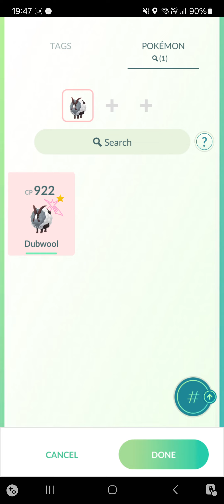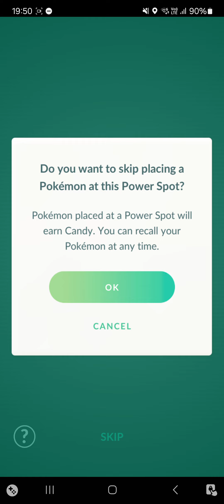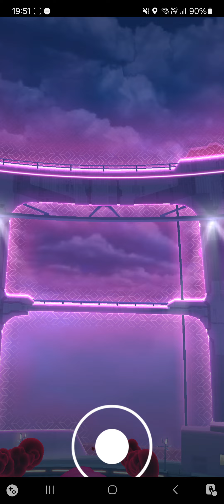[Pokemon Go] 1☆ Max Battles: Dynamax Skwovet